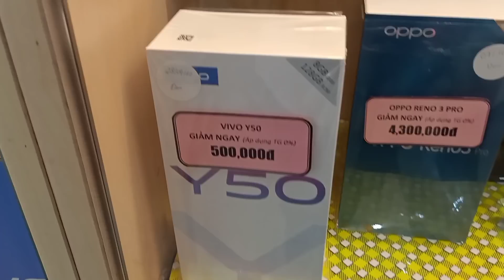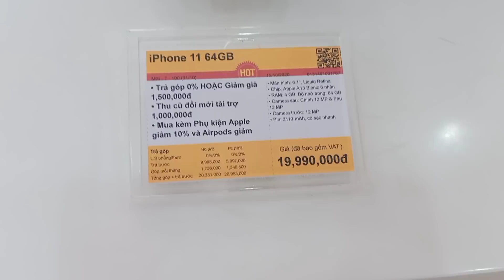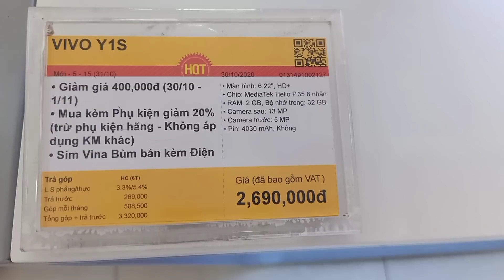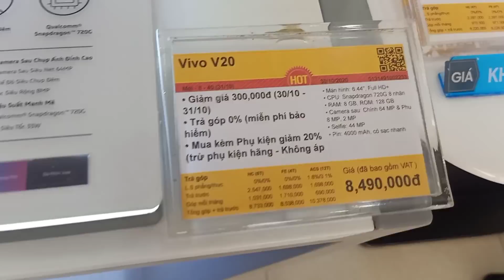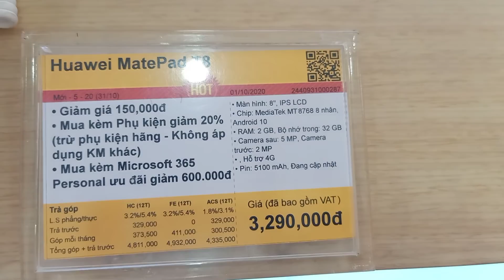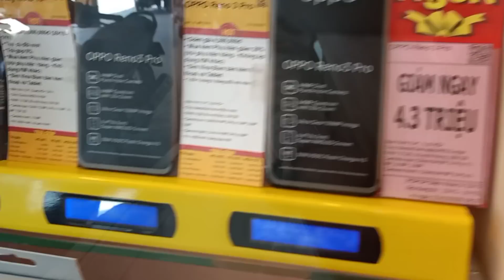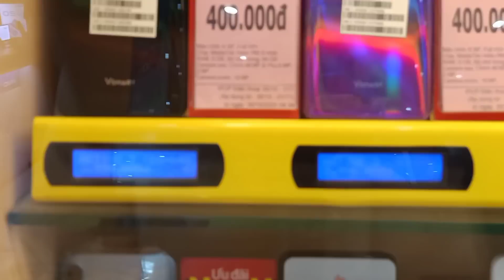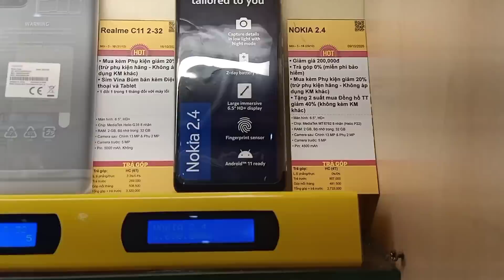GIÁ TỐT CUỐI TUẦN TỪ 30/10 ĐẾN 1/11 GIẢM SỐC NHIỀU SẢN PHẨM TẠI THẾ GIỚI DI ĐỘNG | hoàng tiền retech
Bạn Muốn Mua Điện Thoại Giá Tốt
Bạn Đang Muốn Săn Sale
Bạn Đang Phân Vân Ko Biết Tháng 10 Này Có Dòng Sản Phẩm Nào Giảm Giá
GIÁ TỐT CUỐI TUẦN TỪ 30/10 - 1/11
Chỉ Có 3 Ngày Nhanh Tay Nhanh Tay Mọi Người ơi...
Hãy Đến Thế Giới Di Động :

👍👍👍THẾ GIỚI DI ĐỘNG👍👍👍
 UY TÍN TẬN TÂM - LÀM NÊN THƯƠNG HIỆU.
❤️❤️❤️❤️I LOVE TGDD.❤️❤️❤️❤️

108 Đường Lê Văn Khương P. Thới An Quận 12
Nhân Viên Dễ Thương - Điện thoại  Nhiều Mẫu Mã - Giá Giảm Sốc , Nhiều Quà Tặng
Được Phục Vụ và Chăm Sóc Nhiệt Tình❤️❤️❤️❤️❤️❤️❤️❤️❤️❤️❤️